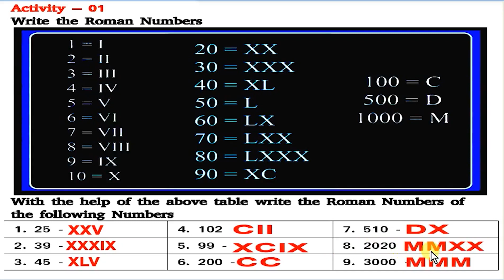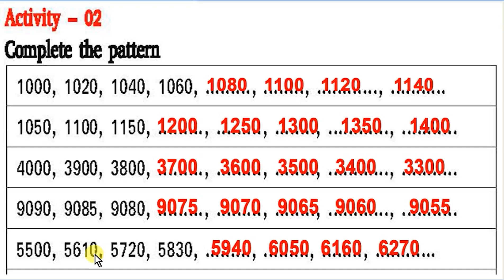STD 4 MATHS CLASS 4 UNIT 1 Among Four-Digit Numbers WORKSHEET 04 August 2021ACTIVITIES PART 7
CLASS 4

4th std today worksheet
class 4 today worksheet
4 class maths worksheet
4 standard mathsclass 4 maths worksheet
4th class maths
online class 4 maths
english worksheet class 4
STD 4 MATHS ENGLISH MEDIUM WORKSHEET CLASS 4

4 class maths worksheet
4th class maths worksheet
today 4 std online class
4 class
4 class maths
4th class maths
first bell class 4
kerala syllabus
4 class english
4 class worksheet maths
4 maths class
4 std malayalam worksheet
4th class worksheet
4th standard maths worksheet
4th std maths worksheet
activity for class 4
class 2 english medium
class 4
kite victers
kite victers channel class 4
kite victers class 4 today english
maths worksheet
online class 4
victers channel 4th class english
victers channel 4th class english today